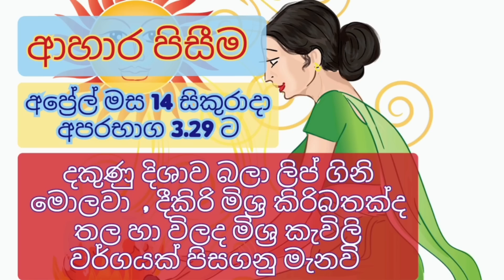2023 Avurudu nakath | 2023 Sinhala avurudu nakath | 2023 සිංහල අවුරුදු නැකැත් | 2023 aurudu nakath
2023 Avurudu nakath | 2023 Sinhala avurudu nakath | 2023 සිංහල අවුරුදු නැකැත් | 2023 aurudu nakath

2023_sinhala_and _tamil_new_year
nakath_sittuwa 2023
hisathel_gama 2023
ahara pisima 2022
sinhala avurudu udawa 2022
avurudu charithra
gini melaweema 2022
gini melaweeme nakatha
awurudu nakath
awurudu nakath 2022
2022 awurudu nakath
2022 sinhala awurudu nakath
sinhala awurudu nakath 2022
aurudu nakath 2022
2022 sinhala aurudu nakath
sinhala aururudu nakath 2022
litha 2022
2022 litha